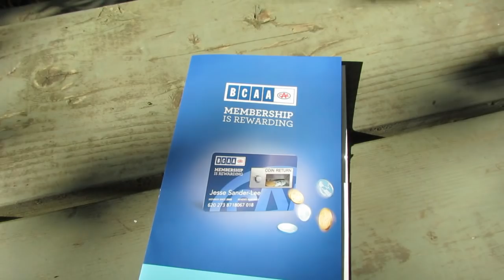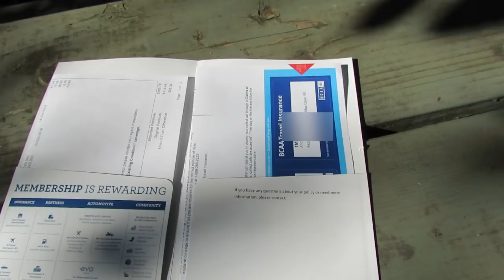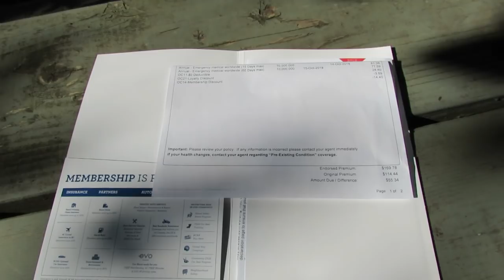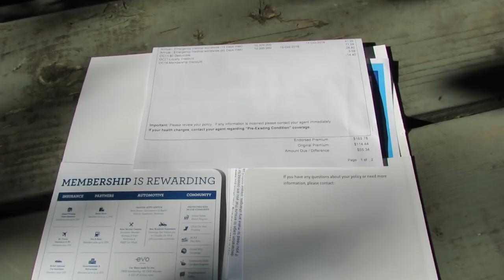RV and Travel Medical Insurance: $10 Million $0 Deductibe CHEAP!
RV and Travel Medical Insurance: $10 Million $0 Deductibe CHEAP! Yes, I upgraded my $10 million dollar travel medical policy for a 60 days for only $55 Canadian dollars (about $40 US). It covers me with a $0 deductible and will pay for my RV to be returned to my home if I have a medical emergency!

I small price to pay for peace of mind for global travel medical insurance! What do you think?

Better than stiffing the hospital bill or bankruptcy, I think!

More RV people need to think of emergency medical travel insurance.